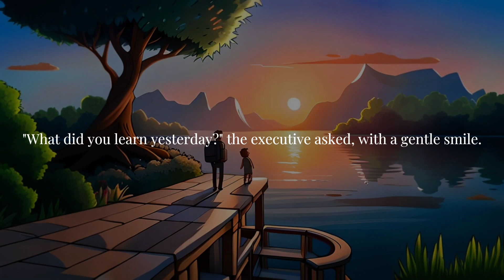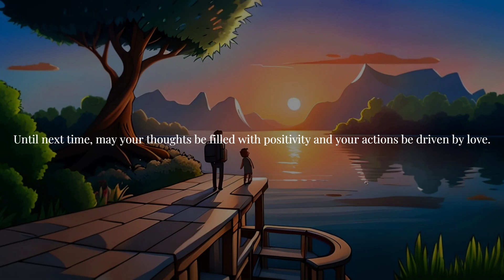Power of Appreciation | Sensible Stories | Sparrow Tales!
Listen to this inspiring tale of a Young man, who got to learn about appreciating things in his life!

As the story suggests, every element in the universe is woven together, and our thoughts and feelings have the potential to travel across multidimensional planes. This is why it is essential to cultivate positive thoughts and blessings towards others, even those who may be considered as competitors or adversaries.